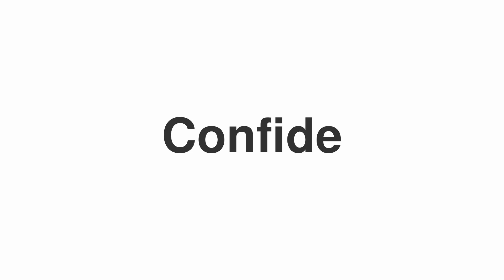How to Pronounce "Confide"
Looking to learn English?

Welcome to our video on how to correctly say "Confide".

Oops! We don't currently have a definition for "Confide", could you give us a hand?! Let's talk about Confide in the video comments.

Want to submit a hard word?